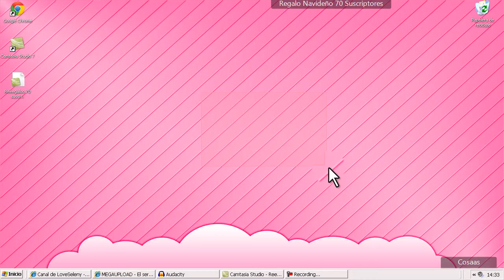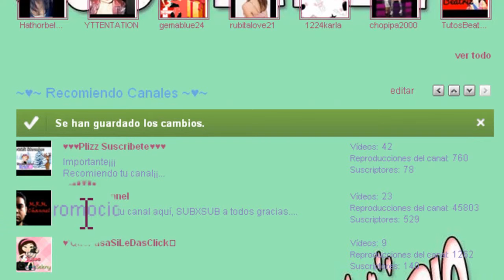Recomendacion ♥ LoveSeleny ♥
Esperoo que oss guste ¡¡¡¡

Canal LoveSeleny: